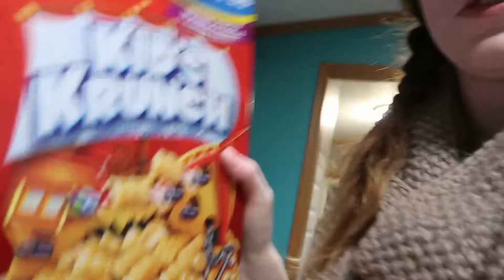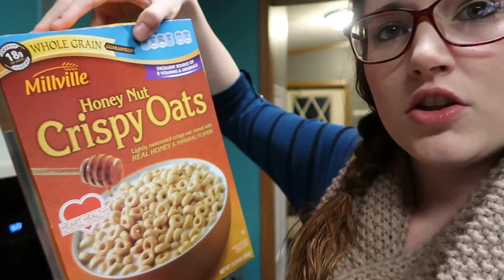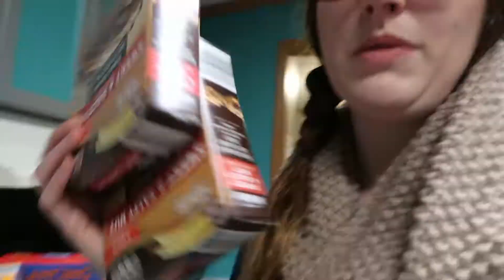ALDI'S HAUL| Momma has bad karma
How is your day? I bet you are having better luck then me. I feel like I may be having a little bit of bad karma coming my way. Not only is Remi sick again with a double ear infection, but I had to get groceries and was not having any luck from start to finish. You ever have a day you wish would either end or get better. I realized I was ready for mine to end after my grocery bag broke and all my groceries fell in the mud. Join me for this eventful day.